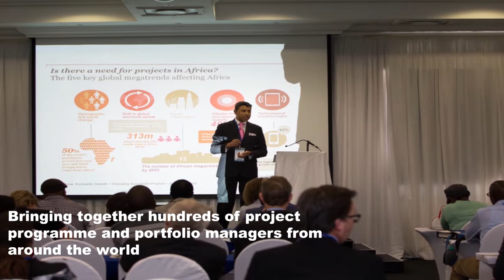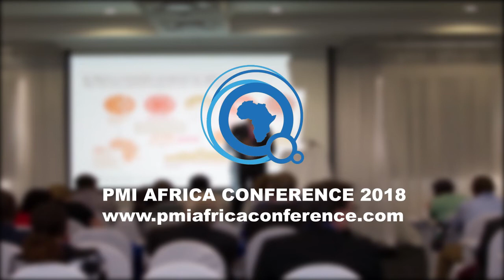Be There - PMI Africa Conference 2018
PMI Africa Conference 2018, 9-11 September, Le Meridien Hotel, Mauritius, Africa